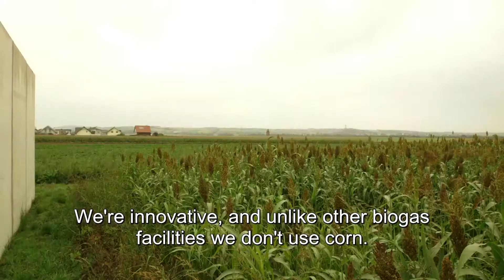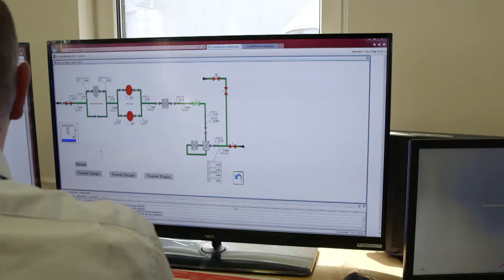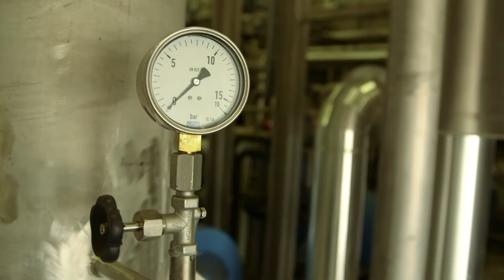Sustainable Energy Week 2014 (english subtitles)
Sustainable Energy Week 2014 - Sustainable Energy Europe Awards - Winner: Category Consuming
Methapower Biogas Production - for Reginal Energy Independence